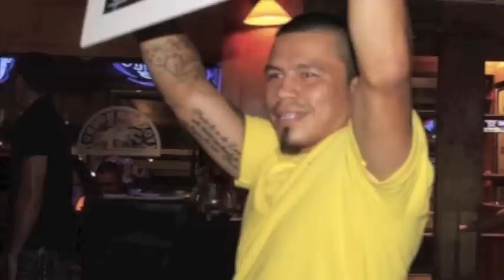UFFLcombatTV IN THE POCKET RAFAEL CASIAS